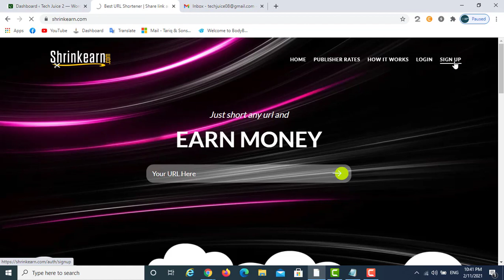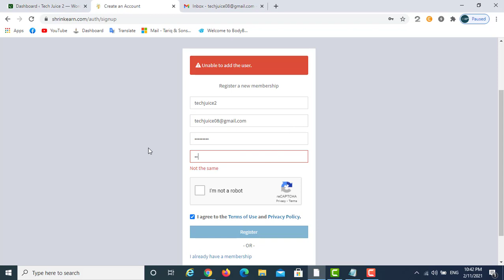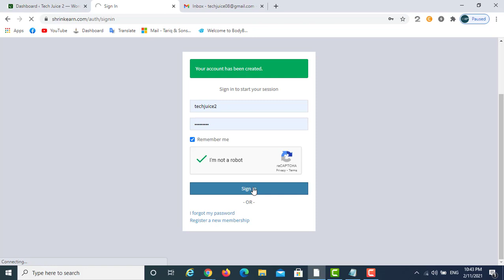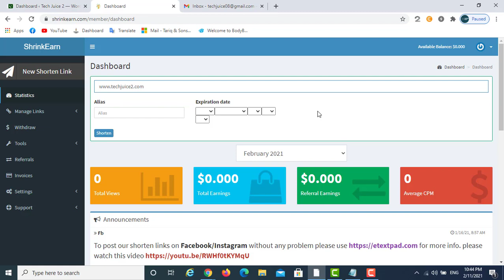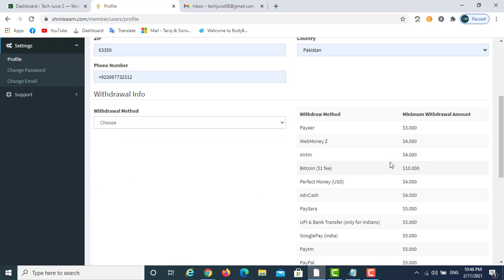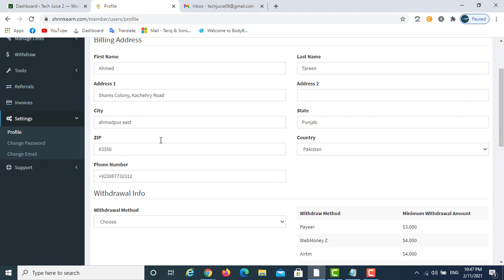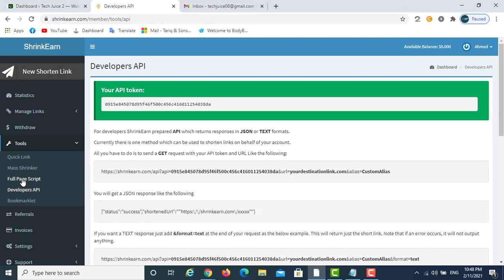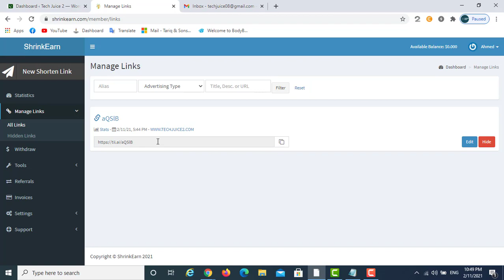Shrinkearn online earning website review 2021 /short link & earn money /Details with facts 2021